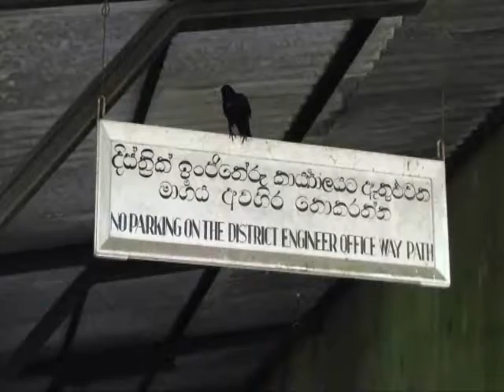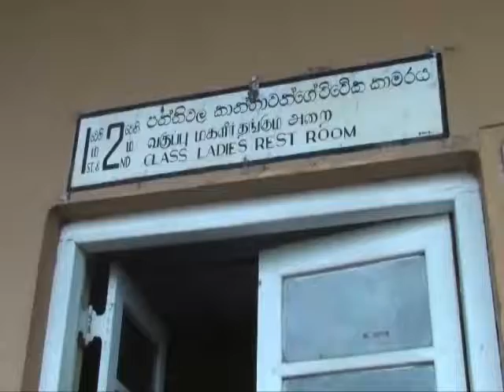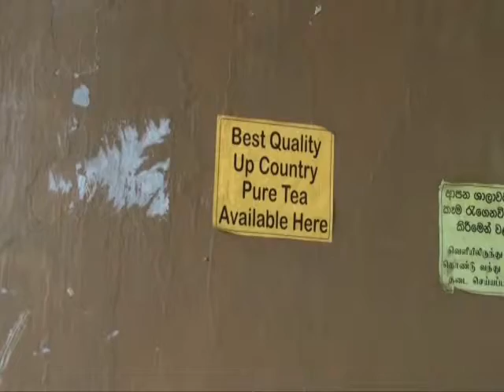Nanu Oya.wmv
Nanu Oya. Railway station Sri Lanka 2000 meters above seas level